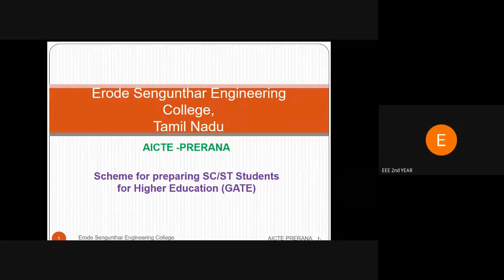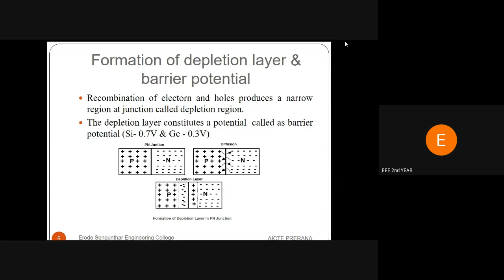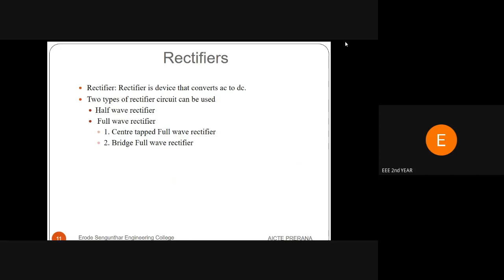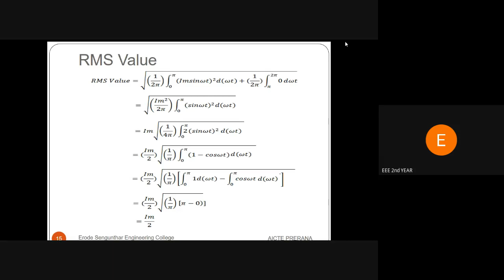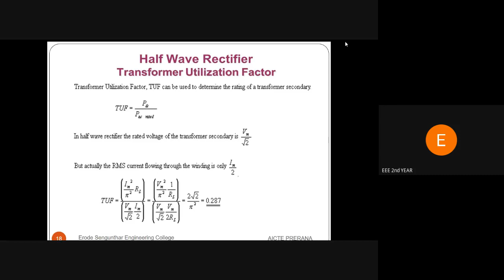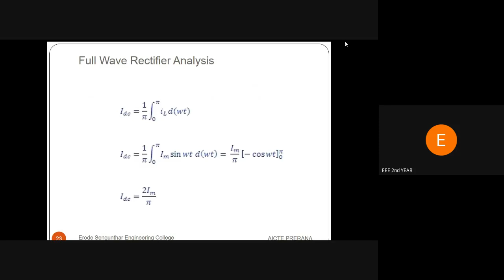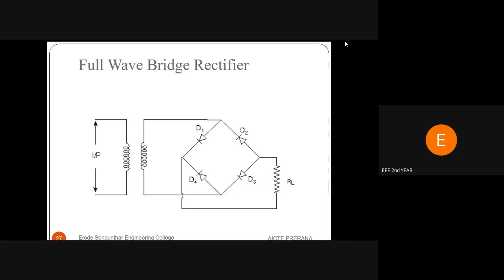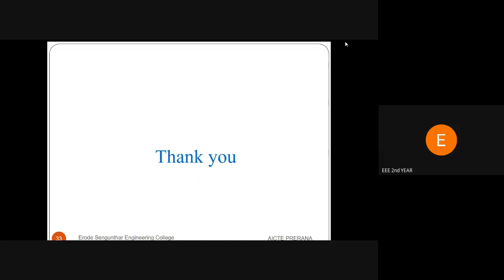PN Junction Diode & Rectifiers (Analog Circuit) |GATE|EE|ESEC| AICTE PRERANA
Erode Sengunthar Engineering College (Autonomous)
Erode
Tamil Nadu
AICTE - PRERANA
Scheme for preparing Students for Higher Education (GATE)

Topic:
GATE
ELECTRICAL ENGINEERING-GATE syllabus
PN Junction Diode
• Structure
• Operation (Forward and Reverse Condition)
• VI Characteristics
Rectifiers
• Half Wave Rectifier and their performance analysis
• Centre tapped Full Wave Rectifier and their performance analysis
• Bridge Full Wave Rectifier and their performance analysis
• Comparison of Rectifiers

Resource Person:
N. JOTHIPPRIYA
Assistant Professor
Department of Electrical and Electronics Engineering.
Tamil Nadu